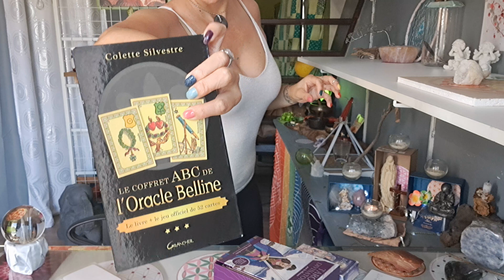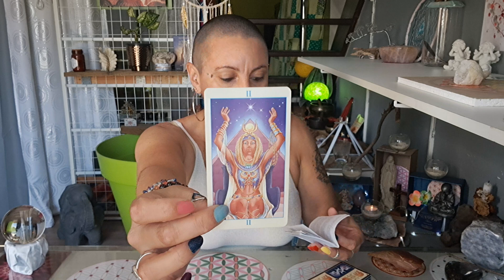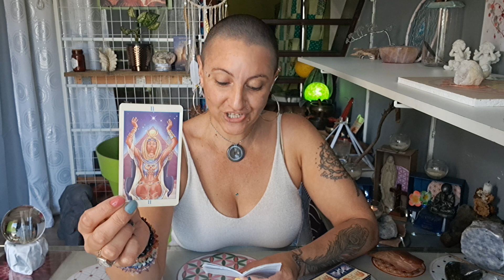💫Message du Lundi 11/09/2023💫Message du "Joyeux Anniversaire"💫Message des Guides en 3choix💫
-Message Énergétique à 03:19

-Court-métrage à 05:00

-Message du "Joyeux Anniversaire" à 15:26

☆Choix 1 à 24:21
☆Choix 2 à 26:29
☆Choix 3 à 28:38

-Pour Tous à 30:56